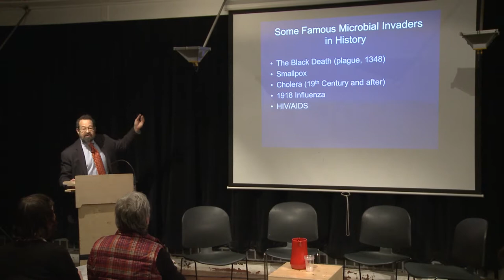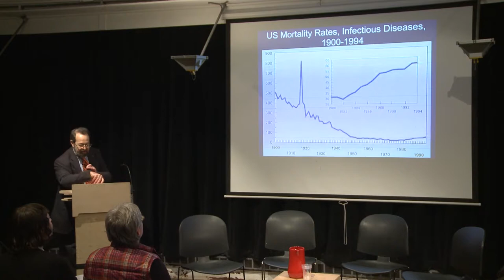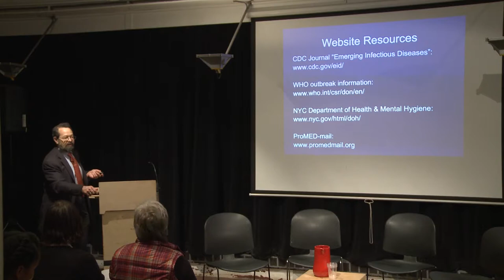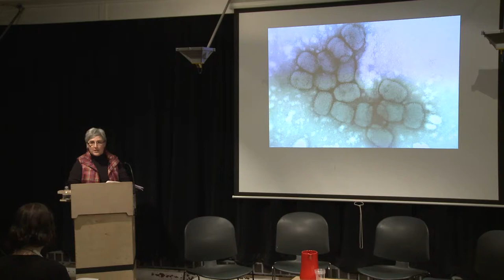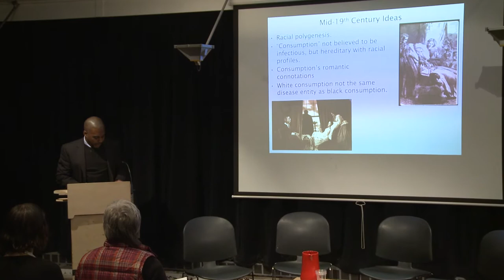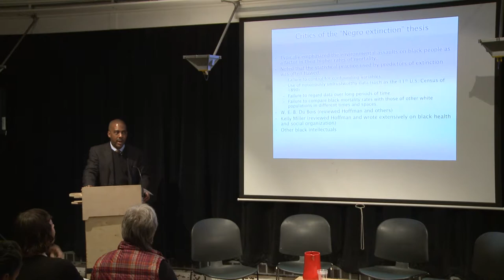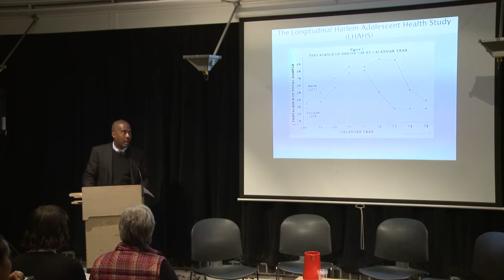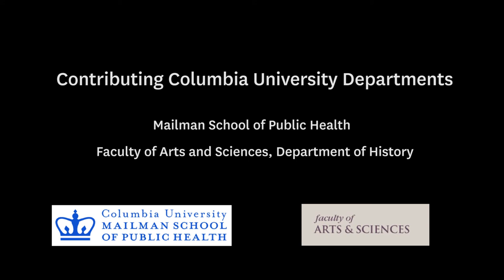CUriosity3 | Epidemics in Art and Science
Speakers: Stephen Morse (Epidemiologist), Lorrie Fredette (Artist), Samuel Roberts (Social Historian)

CUriosity3 is a public seminar program at Columbia University, addressing topics at the intersection of Art and Science, with a view to start interesting discussions and debate around the common ground of creative practice and scientific discovery.